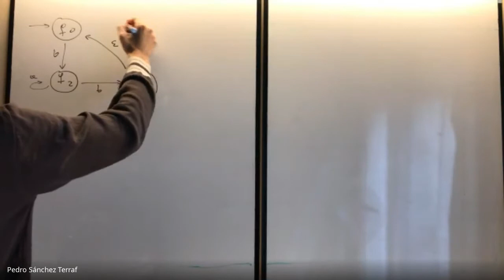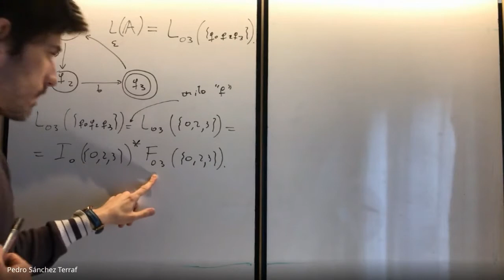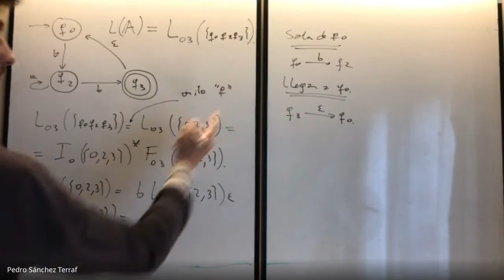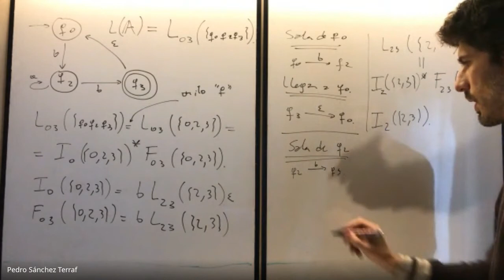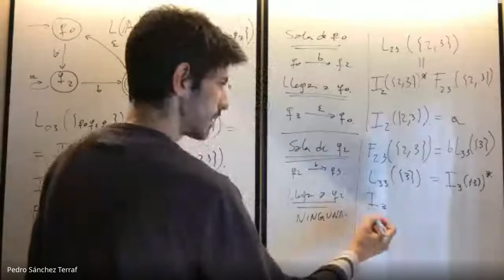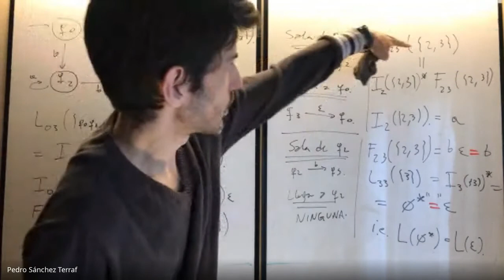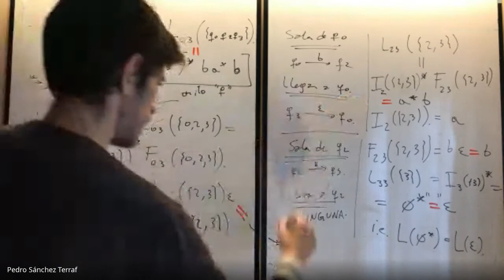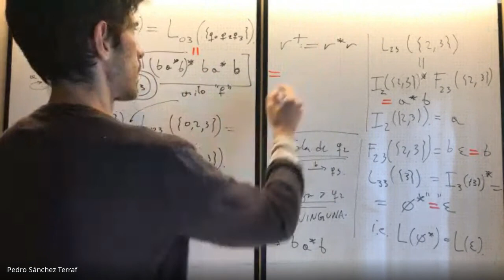Obteniendo una expresión regular a partir de un autómata finito -- ILC FAMAF 2020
Utilizamos el algoritmo dado por el Teorema de Kleene para obtener una expresión regular que denote el mismo lenguaje que el autómata finito no determinista (con movimientos silenciosos) dado.

(los primeros 24' aproximadamente).

Parte de la materia “Introducción a la Lógica”, dictada virtualmente para la Facultad de Matemática, Astronomía, Física y Computación de la Universidad Nacional de Córdoba.